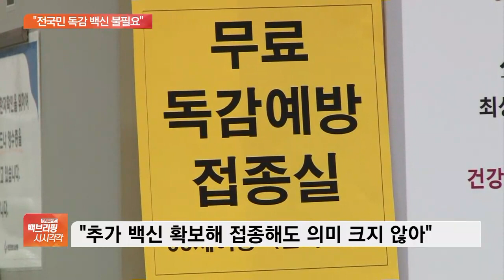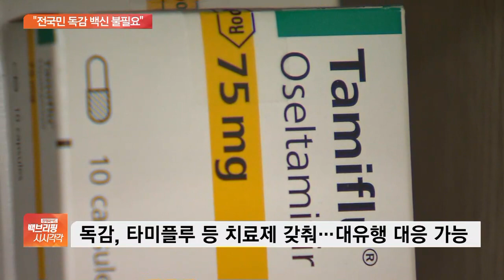전국민 독감 무료 백신 논란…의료계 “타당하지 않다”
[앵커]

정치권에서 전국민을 대상으로 독감 무료 예방접종을 실시하자는 말이 나오고 있는데요.

정부에 이어 의료계에서도 이런 주장이 타당하지 않고, 현재 대비 상황으로도 충분하다는 의견이 나오고 있습니다.

김성훈 기자 연결합니다.

전국민이 독감 주사를 맞을 필요까지는 없다는 얘기가 의료계에서 나오고 있다고요?